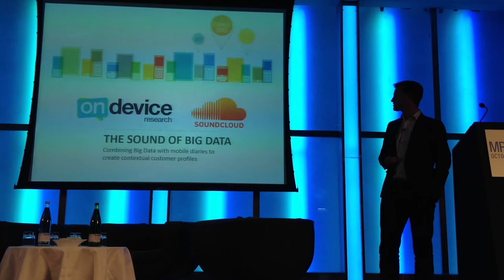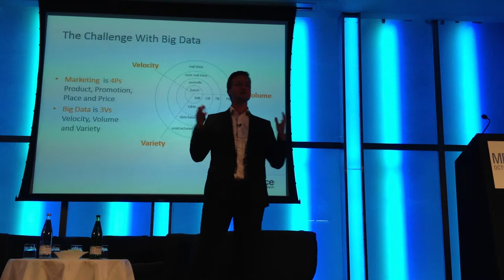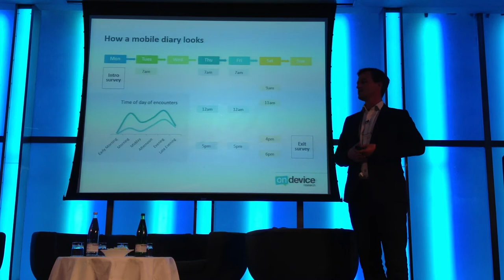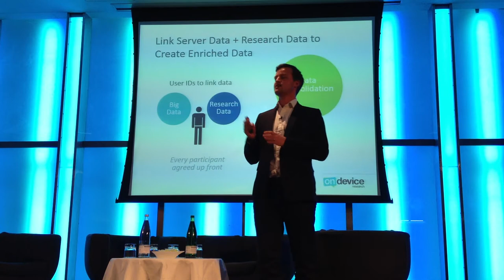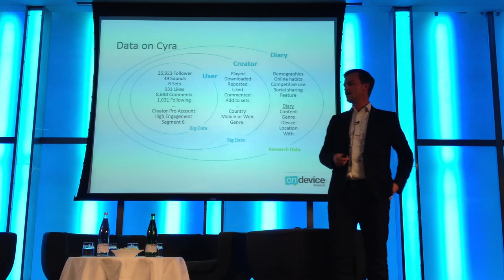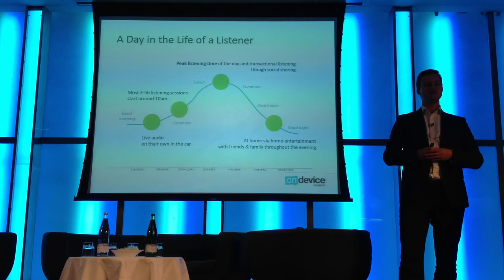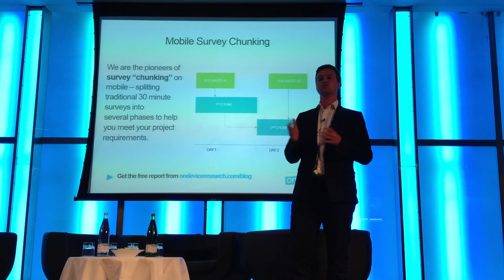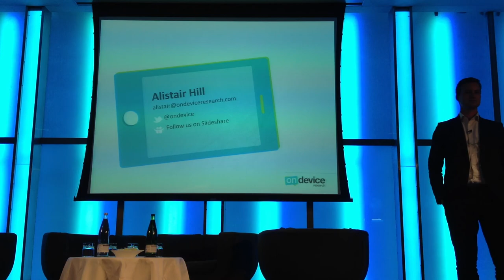The Sound of Big Data - SoundCloud case study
Alistair Hill, CEO of On Device Research, presenting our SoundCloud case study - how we helped them enrich Big Data with user research to build more accurate profiles of their users and answer the "why?" questions.